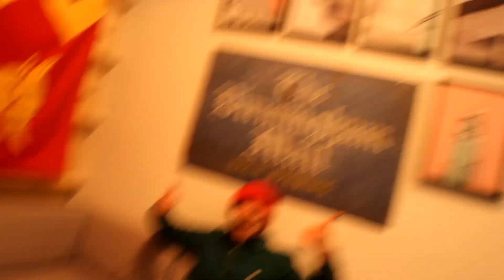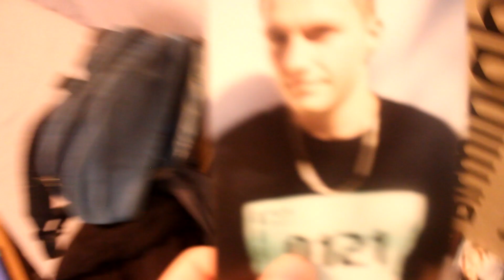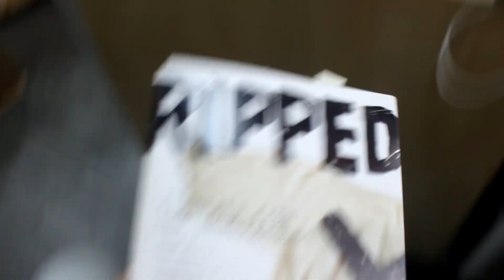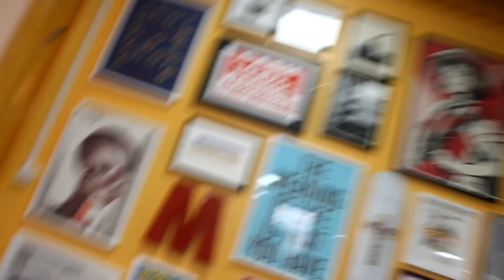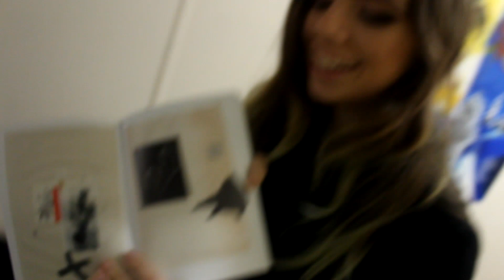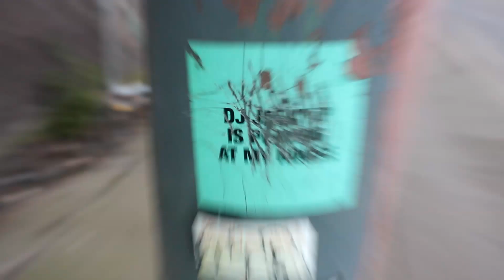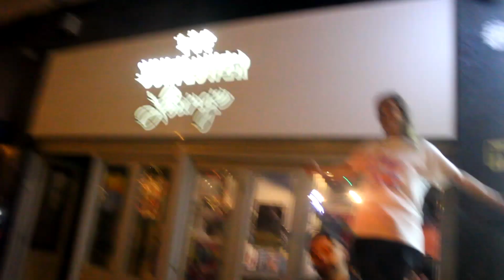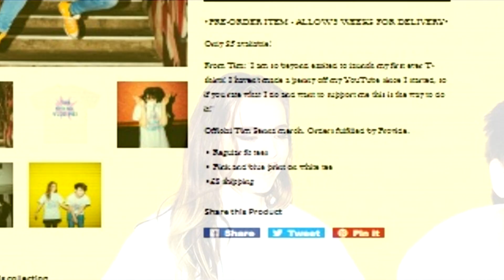How I Made My Merch with Independent Fashion Brand Provide! | 500 SUB SPECIAL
Cannot believe I have this opportunity, I'm not into patreon so if you want to support me and get something cool in exchange please consider buying a t-shirt here!